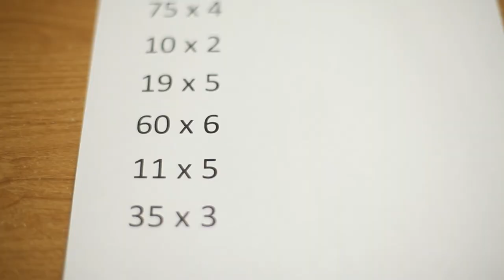How to Study Math at Home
Tiffany Overton offers study tips and how to study math at home.

Synonym Classroom provides clear and concise answers to common questions in Education, Math, Science, among other topics relevant to today's student and teacher.